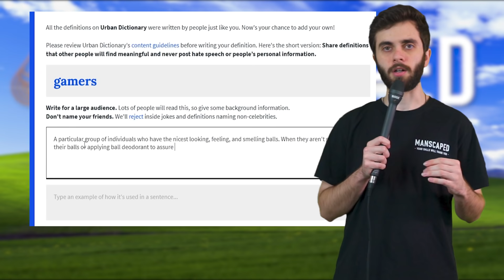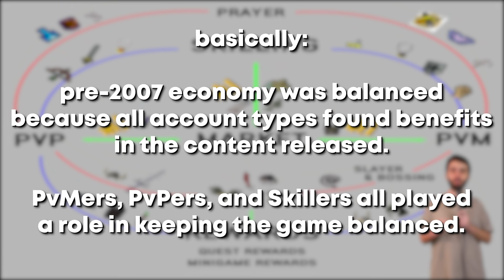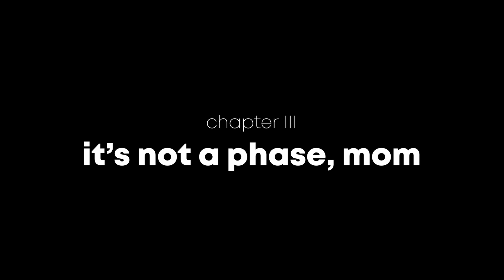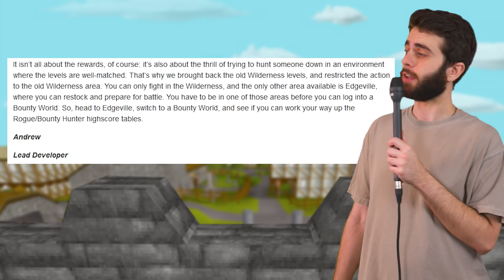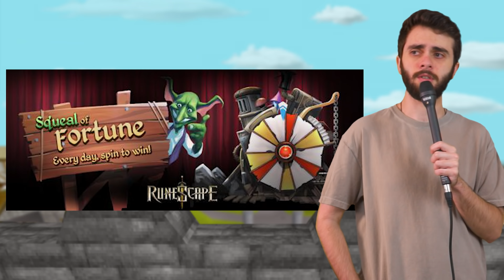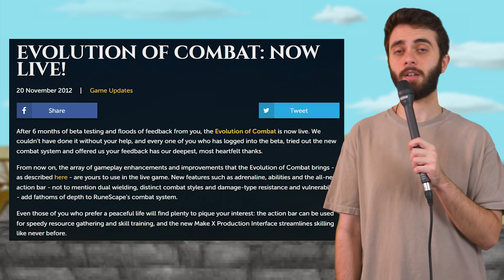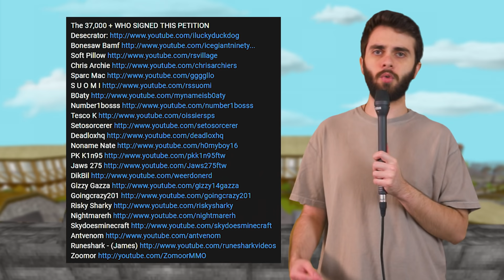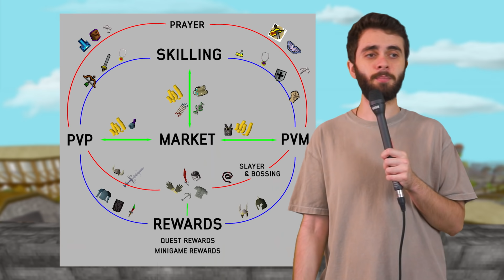RuneScape: An MMO Split In Half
Today, we tell the story of how one of the world's biggest MMOs, RuneScape, became two different games with two separate communities in order to save itself, and also how right I am about everything I say.